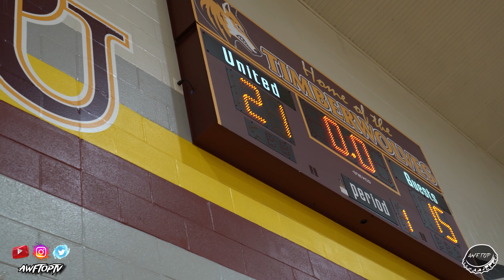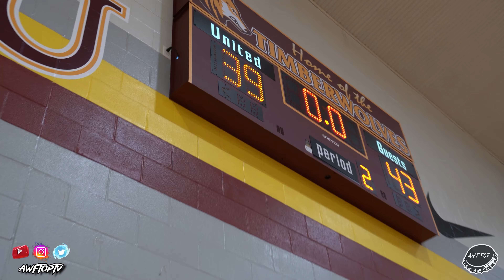BEAUMONT UNITED VS HUMBLE ATASCOCITA FULL GAME HIGHLIGHTS ( 6A DISTRICT GAME 1 )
AwfTopTv